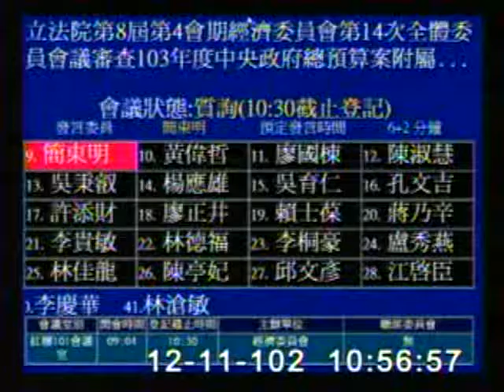2013-12-11 黃偉哲 發言片段, 第8屆第4會期經濟委員會第14次全體委員會議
會議簡介: 立法院第8屆第4會期經濟委員會第14次全體委員會議審查103年度中央政府總預算案附屬單位預算非營業部

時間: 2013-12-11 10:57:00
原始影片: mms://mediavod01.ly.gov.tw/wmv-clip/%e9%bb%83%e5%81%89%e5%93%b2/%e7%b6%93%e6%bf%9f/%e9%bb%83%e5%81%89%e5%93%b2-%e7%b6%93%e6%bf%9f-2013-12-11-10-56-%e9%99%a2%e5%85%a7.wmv